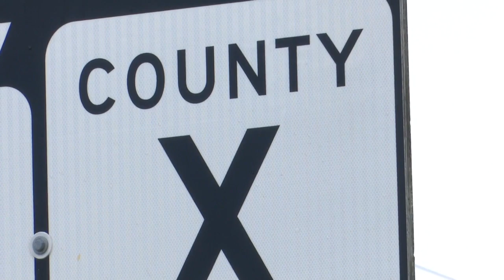Wrong-way crash kills three, two critically injured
Investigators believe alcohol played part in crash